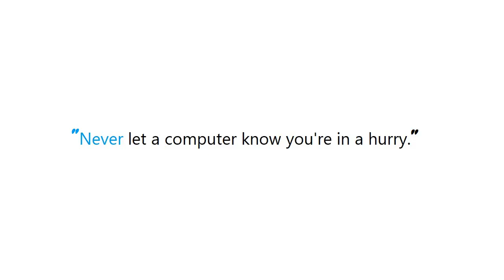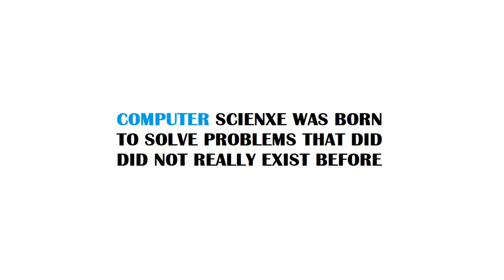iphoneX not call prefersStatusBarHidden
Guide : [ iphoneX not call prefersStatusBarHidden ]